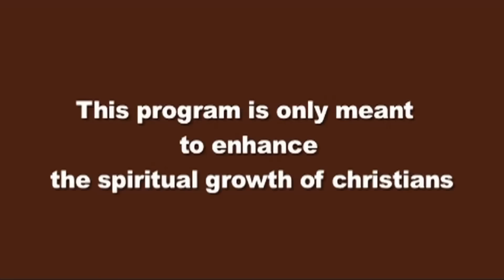हर दिन परमेश्वर के साथ : | 30-MAY-2024 | Today EveryDay With God Hindi